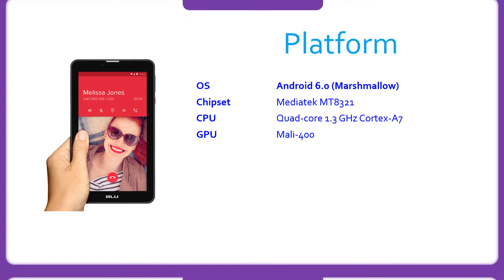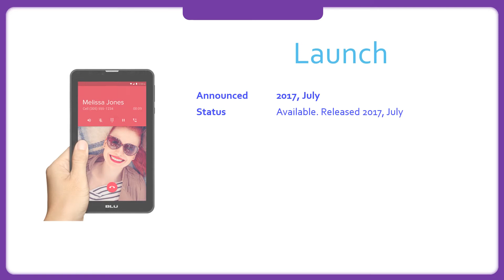BLU Touchbook M7 Specification